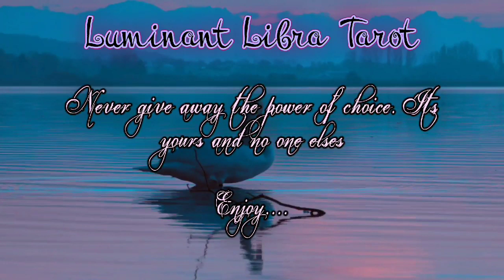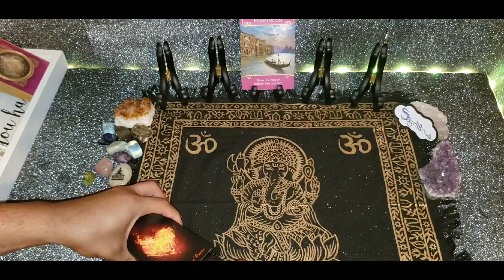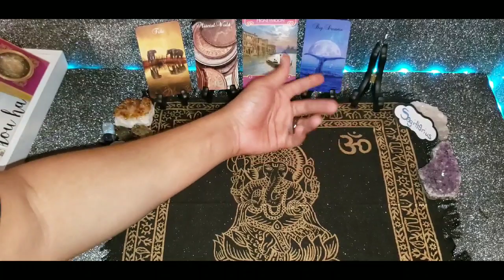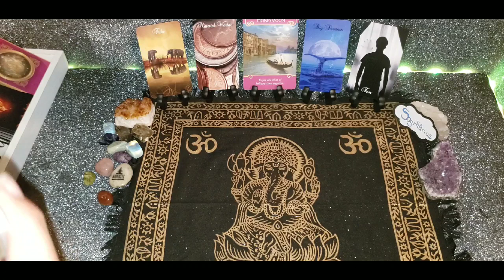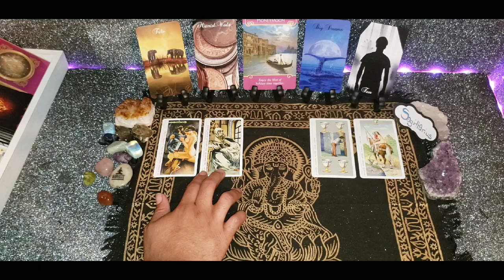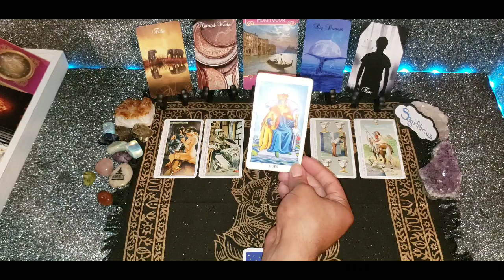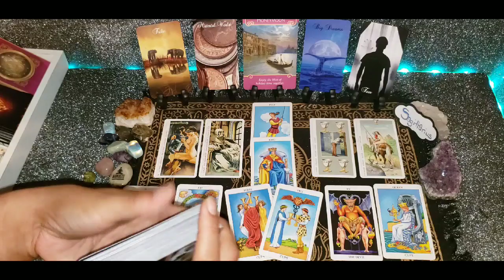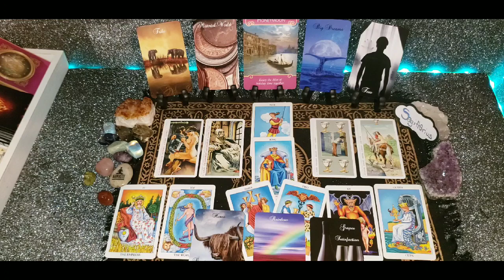Sagittarius - A Safe Place - June 2019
Decks Used:
Twin Flame Oracle
Radiant Waite
Romance Angels
Tarot Decameron

OR
Cash-app: $LuminantLibra

~All June LOVE readings are on special. Book 10-15 min Love reading for $11 TODAY. As long as you book the reading in June. Only eligible for LOVE & ROMANCE topics.